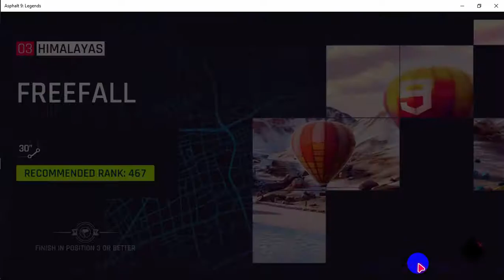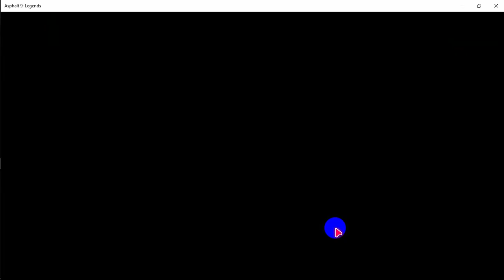Asphalt 9 Himalaya Free Fall and Snow Vault events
Asphalt 9 First Events of Himalaya Free Fall and Snow Vault played by Muhammad Helal.

Hello everyone.
If you like my video then hit like and don't forget to subscirbe to get the updates